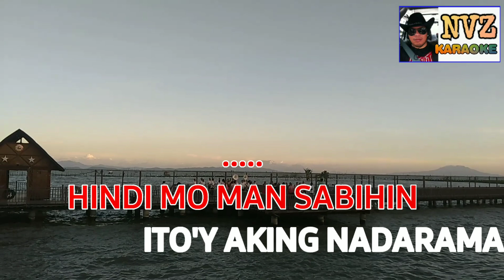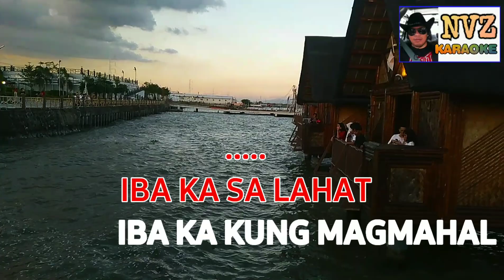IBA KA SA LAHAT KARAOKE By; ROEL CORTEZ HD KARAOKE OPM KARAOKE NVZ KARAOKE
Iba ka sa lahat KARAOKE By Roel Cortez